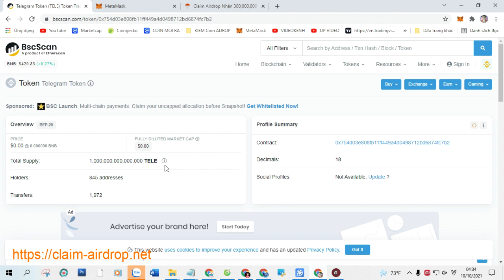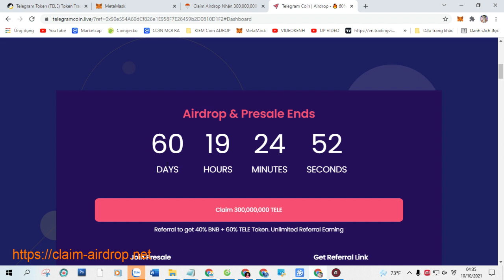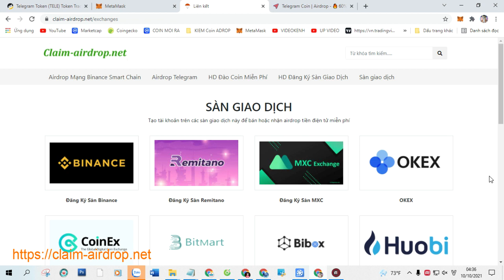Claim Airdrop Nhận 300,000,000 Token Telegram Token (TELE), Mạng BSC Ví Trustwallet, MetaMask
+ Bước 1: Sao chép Contract :  0x754d03e808fb11ff449a4d0498712bd6874fc7b2

+ Bước 2: Truy Cập Web Tại Đây Click ( Claim Airdrop ) Nhận Token